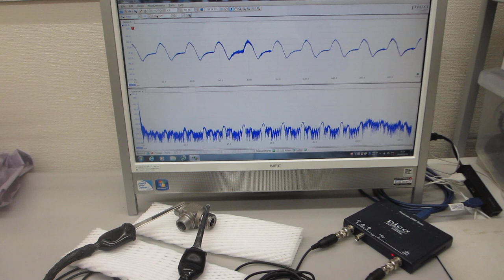オリジナル超音波プローブによる、表面弾性波の非線形制御技術の応用：表面検査実験（超音波システム研究所）